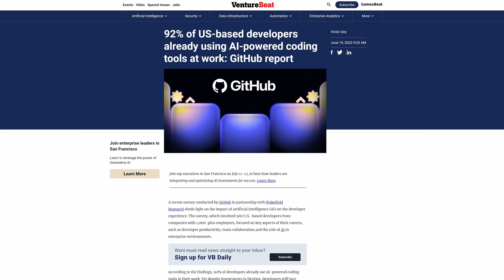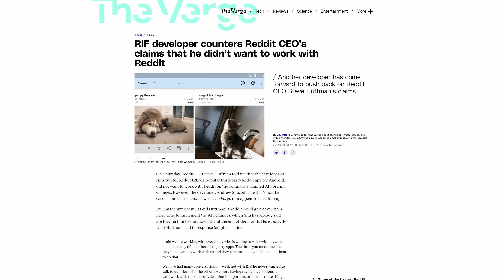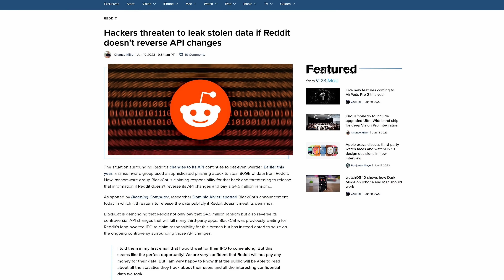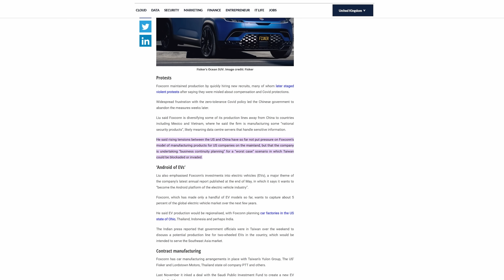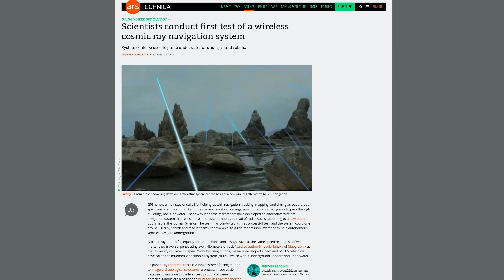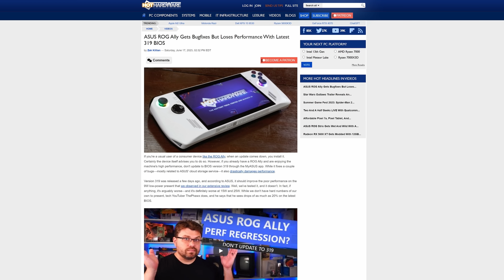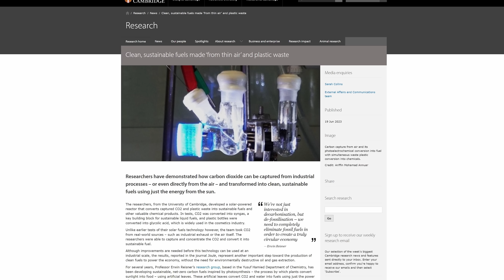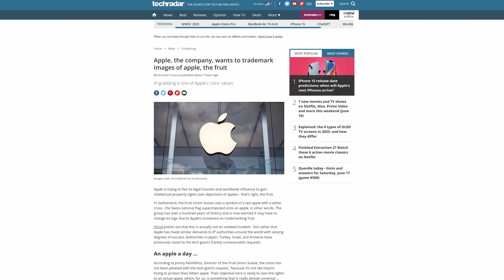Learn AI, or Die.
Timestamps:
0:00 Most US devs use AI, despite Google warning
1:23 Reddit CEO caught lying again
2:51 Foxconn moving production away from China
3:49 Brilliant!
4:28 QUICK BITS
4:35 Muon particle-based nav system
5:14 ASUS ROG Ally update is bad
5:48 CO2 used for sustainable fuel
6:13 Dell found guilty by Australia
6:52 Apple suing Swiss fruit company